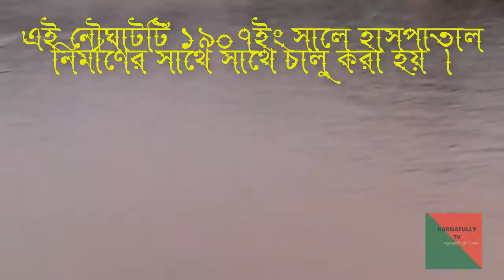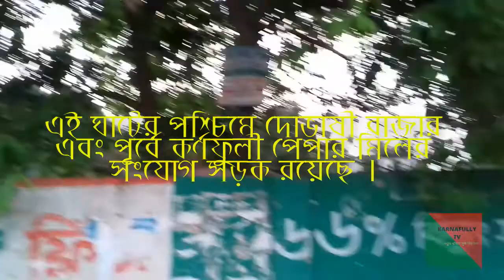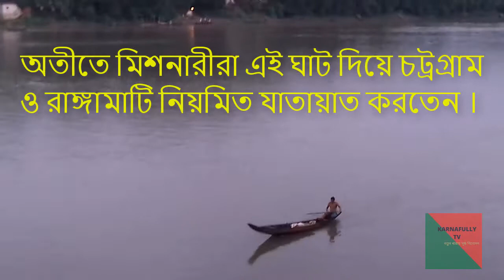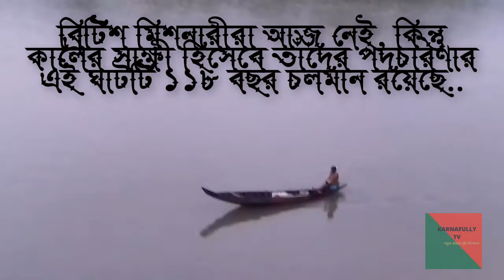Mission Boat Ghat- ঐতিহাসিক মিশন ঘাট, মিশন নৌ ঘাট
বৃহত্তর পার্বত্য অঞ্চলের ১১৮ বছরের কালের সাক্ষী হিসেবে ব্যাপ্টিষ্ট মিশনারী সোসাইটি কতৃক স্থাপিত খ্রীষ্টিয়ান হাসপাতালটি ১৯০৭ সালে নির্মাণ করা হয় । নানা চড়াই উৎড়াই অতিক্রম করে আজও এই ঐতিহাসিক হাসপাতালটি টিকে রয়েছে । এই হাসপাতালের সবচেয়ে গুরুত্বপূর্ণ জায়গা বা স্থাপনার মধ্যে রয়েছে কর্ণফুলী নদীর তীরবর্তী মিশন নৌঘাটটি । এটি হাসপাতাল প্রতিষ্ঠার সাথে সাথে ব্রিটিশদের নৌঘাটি হিসেবে ব্যবহার হত । এখানে এক সময় বড় বড় জাহাজ এসে মিশনারীদের বিভিন্ন পন্য সামগ্রী এবং হাসপাতালের প্রয়োজনীয় সামগ্রী নিয়ে এসে ঘাটে ভিড়ত । এই ঘাট দিয়ে চট্রগ্রাম ও রাঙ্গামাটি যাবার একমাত্র তাদের যোগাযোগ মাধ্যম ছিল । এই ঘাট দিয়ে রাঙ্গামাটির মাইনী, হরিণা এবং বর্তমান ভারতের লুংলেই পর্যন্ত তারা যেতেন, চিকিৎসা সেবা সহ ধর্মীয় প্রচার প্রচারণার কাজে । পরবর্তীতে স্থল পথের যোগাযোগের পথ হবার কারণে এই ঘাটের গুরুত্ব আস্তে আস্তে কমে যায় । এখনো এই ঘাট হতে বিভিন্ন গ্রামের মানুষ বোটে বা নৌকায় যাতায়াত করে থাকে । এই মিশন ঘাটটির পশ্চিমে রয়েছে চট্রগ্রাম জেলার রাঙ্গুনীয়া উপজেলার অধীনস্থ দোভাষী বাজার এবং পূর্বে রয়েছে কর্ণফুলী পেপার মিল । এই ঘাটের প্রায় ১৫০ ফুট পূর্বে মাজার সংলগ্ন আরো একটি অস্থায়ী ঘাট ছিল । যা দিয়ে মিশনারীরা তাদের গাড়ী পারাপার করতেন । বর্তমানে এই ঘাটটি বেদখল হয়ে গেছে । সেই সময় এই মিশন ঘাটে আশা নামে হাসপাতালের একটা ছোট আকৃতির লঞ্চ সবসময় বাঁধা থাকত । সেই লঞ্চ দিয়ে নদী পথে বিভিন্ন জায়গায় চিকিৎসা সেবা দেয়া হত । আজ মিশনারীদের ব্যস্ততম পদচারণার সেই গুরুত্বপূর্ণ ঘাটটি কালের সাক্ষী হিসেবে রয়ে গেছে । আগামীতেও থাকবে শত শত বছর ধরে, লক্ষ কোটি মানুষের পদচারণায় চলমান.
The Christian Hospital, built by the Baptist Missionary Society to witness the 118-year history of the Greater CHT, was built in 1907. This historical hospital survives even after going through many ups and downs. One of the most important places or installations of this hospital is the Mission boat ghat on the banks of the river Karnafully. It was used as a naval base by the British with the establishment of the hospital. At one time large ships would come here and bring the missionaries' various goods and hospital materials supplies to the Ghat. Their only means of communication was to go to Chittagong and Rangamati through this ghat.
They used this ghat to reach Rangamati, Maini, Harina, and present-day Lunglei in India, for religious preach, including medical care. The importance of this ghat gradually diminished due to the fact that it was later connected by land. People from different villages still travel by boat from this ghat. To the west of this mission ghat is Dovashi Bazar under Rangunia upazila of Chittagong district and to the east is Karnafully Paper Mill. .
About 150 feet east of this ghat was another temporary ghat adjacent to the shrine. With which the missionaries used to cross their cars. At present this ghat has been evicted. At that time a hospital small size launch boat named Asha was always tied up at this mission boat ghat. With that boat, medical services were provided in different places along the river. Today, that important ghat of the busiest footsteps of missionaries remains a witness of tomorrow there will be hundreds of millions of people walking in the future.